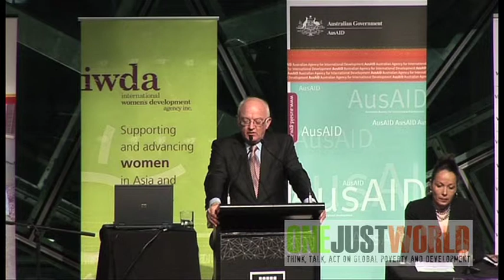Bob McMullan on leadership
In February 1988, Bob was sworn in as Senator for the Australian Capital Territory. In 1990 he was appointed Parliamentary Secretary to the Treasurer and in 1991 became Manager of Government Business in the Senate. In 1993 Bob was appointed Minister for the Arts and Administrative Services and became a member of the Cabinet, the first time the Arts portfolio was represented in Cabinet. In January 1994, he was appointed Minister for Trade. Following a redistribution of Canberra's House of Representative seats, Bob stood for the seat of Canberra in 1996, and was elected. Following a redistribution in 1998, Bob became Member for Fraser. Between 1996 and 2007 Bob held a number of Shadow Ministerial positions. After the election of the Rudd Government in November 2007 Bob was appointed as Parliamentary Secretary for International Development Assistance.